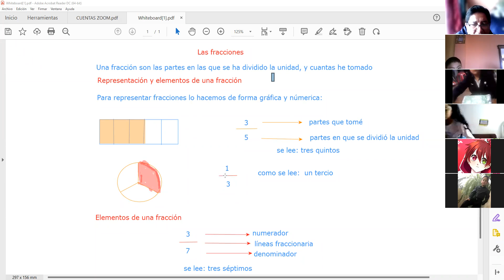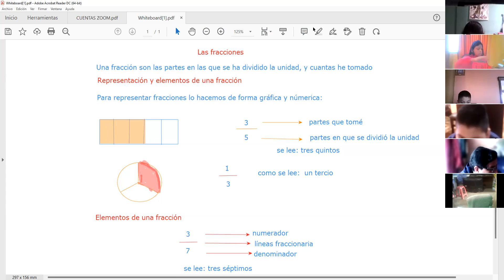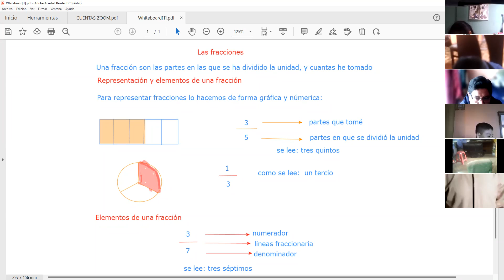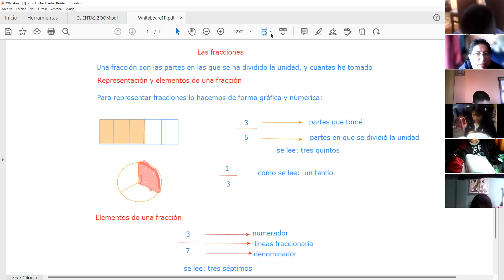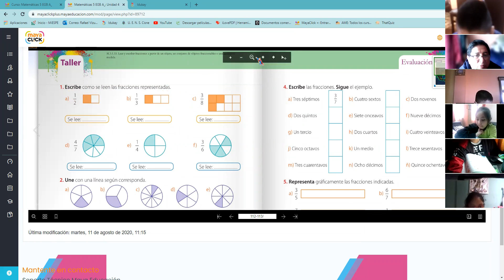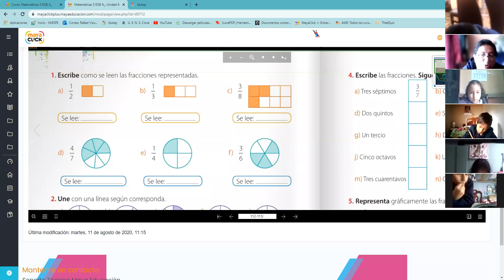5EGB A MATEMÁTICA RAFAEL 07FEB2022